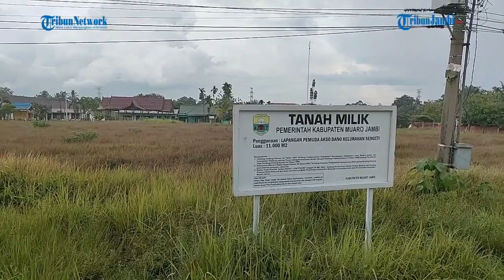Sengketa lapangan Akso Dano Sengeti Ahli Waris lakukan Banding Begini kondisi lapangan sekarang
(ian)